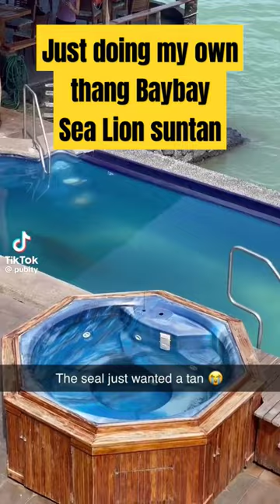Sea Lion swimsuit pool to get himself on the beach chair